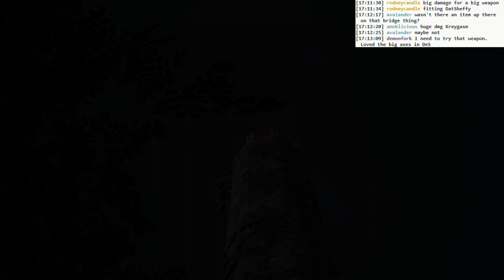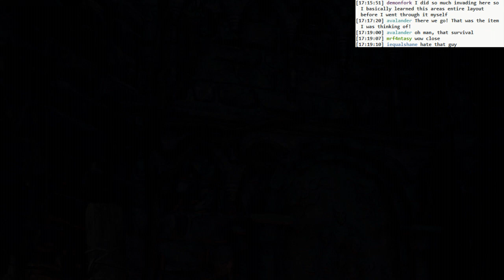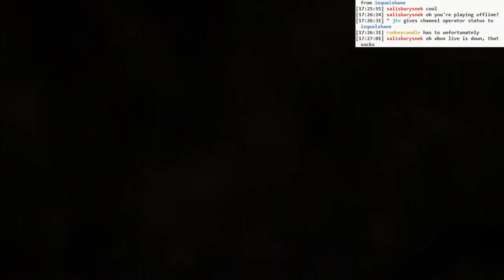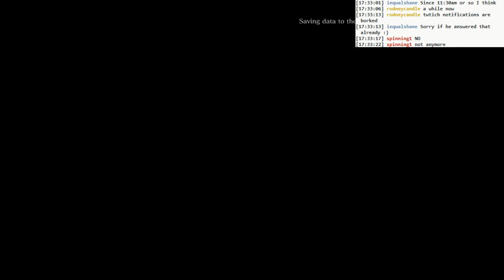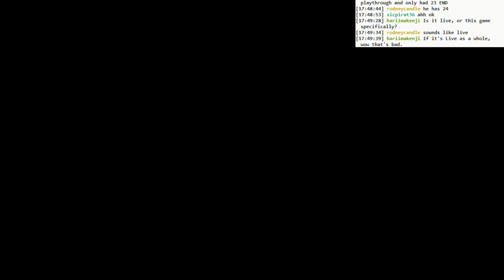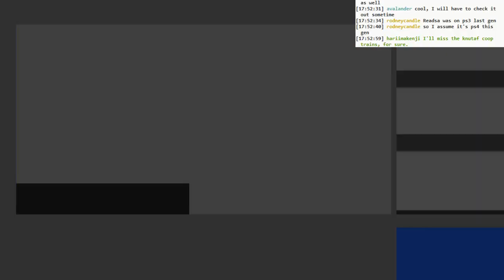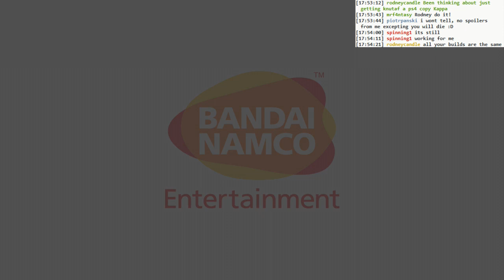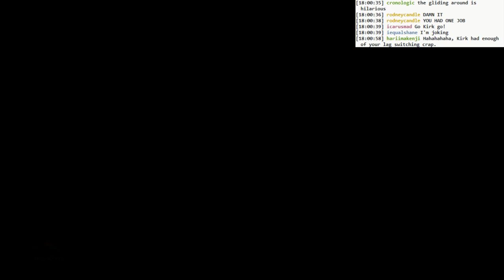Dark Souls 3 BLIND: #027 - era of the greataxe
- we start off with an amazing poison death
- found a greataxe!
- found a demon!
- extinguishing some flames in the swamp
- a crystal lizardo
- a spot of co-op, but I suck